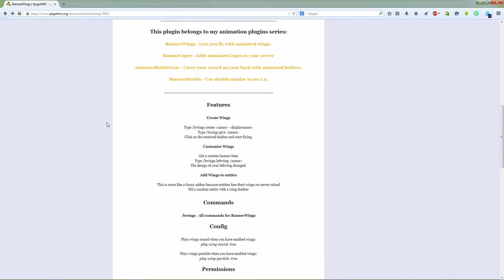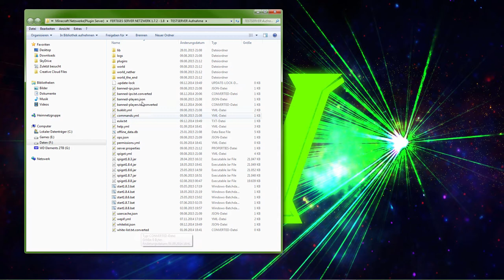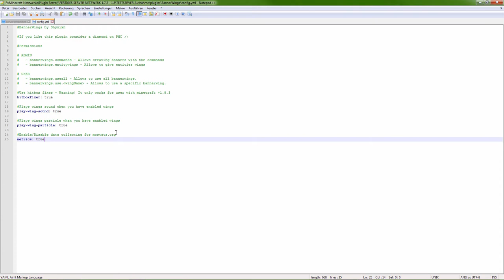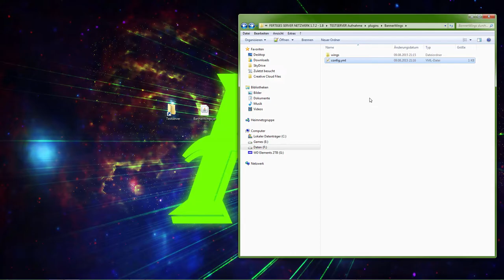Minecraft Bukkit Plugin BannerWings Tutorial/Rewiev | FullHD | German | 1.8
★ Mit diesem Plugin könnt ihr auf eurem Server jeden Spieler animierte Flügel hinzufügen mit verschiedenen Bannern und dass ohne Mods oder andere Zusätze!

★ Entwickler: Shynixn

★ Skype: herbystarlp